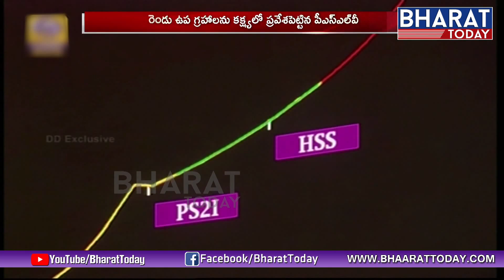ISRO Successfully Launches PSLV C44 carrying Kalamsat & Imaging Satellite Microsat R | Bharat Today